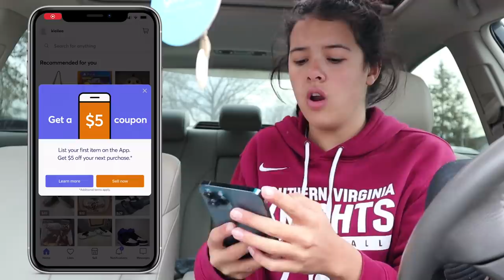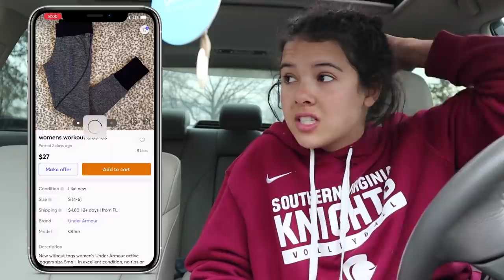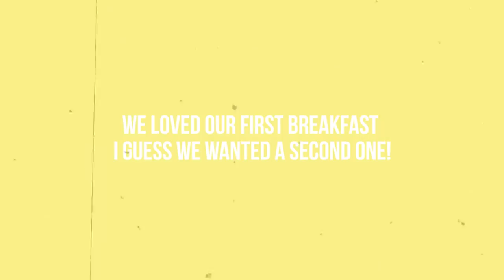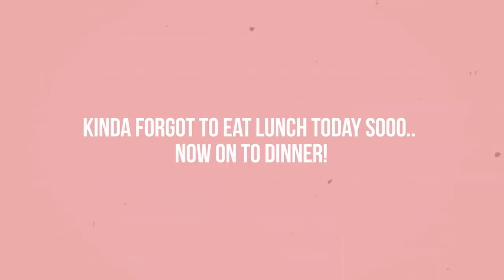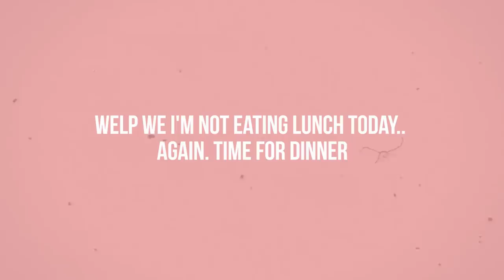what I eat in a week *realistically*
Buy and Sell on Mercari - the best way to earn some cash

250 N Red Cliffs Dr. 4B No.366 Saint George UT, 84790